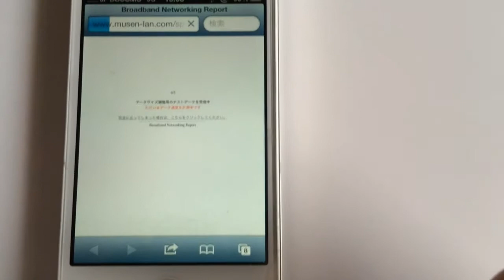soft bank 【iphone4s】OCN sim スピードテスト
OCN simのスピードテストやってみました。
OCNsimを検討している人は参考にしてみてください。